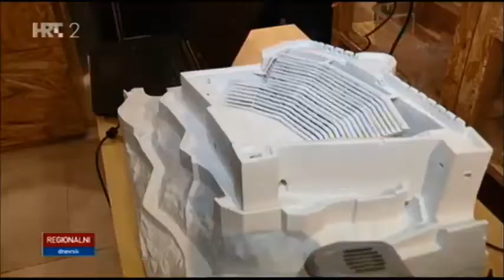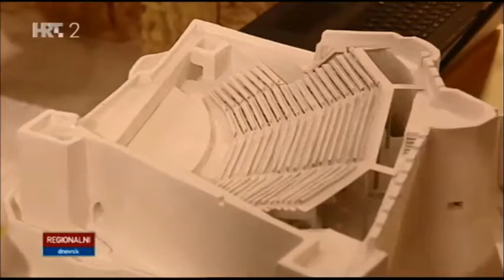HRT: Regionalni dnevnik | U Šibeniku svečano otvoren Urbani inkubator 2.0 (04.12.2015)